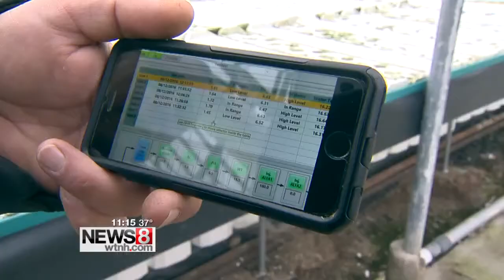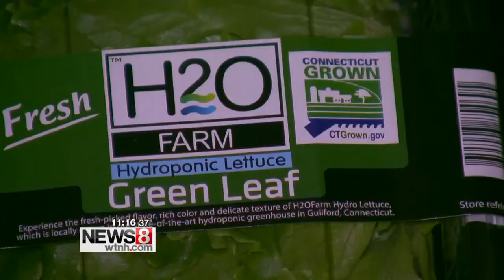Guilford farm ditches dirt for H20 in future of farming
At H20 Farms in Guilford, it is row after row of vibrant green and red lettuce.